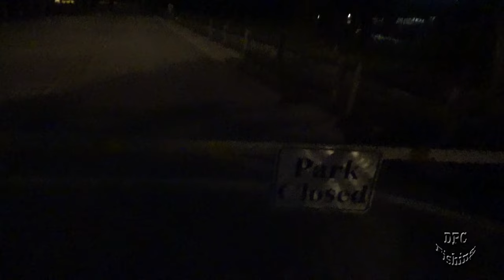Lake Ida Fishing Non Stop Action Pecock Bass With Livebait - Video # 167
Here is the Link for the clip mount

Links to buy or just check the items

- Best Go pro Battery in the market